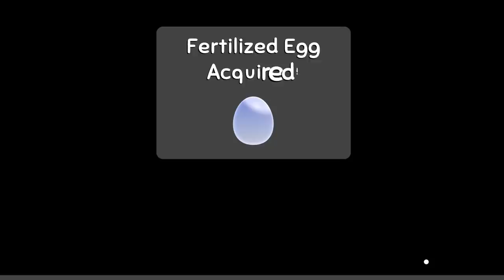I Broke EVOLUTION in Wobbledogs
Only the best, goodest boys are evolving in Wobbledogs.

WOBBLEDOGS:
A 3D pet simulation where you raise your own personal hive of mutating dogs, physically simulated all the way down to their guts! Wobbledogs is a casual and chill sandbox for players of all ages who want to care for their very own virtual pets in a surprising, unique, and stress-free environment.